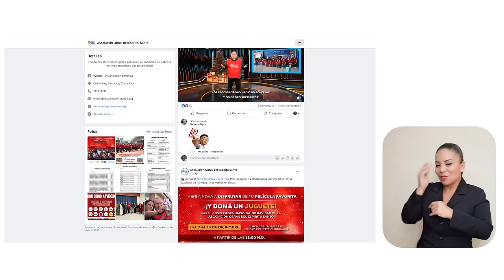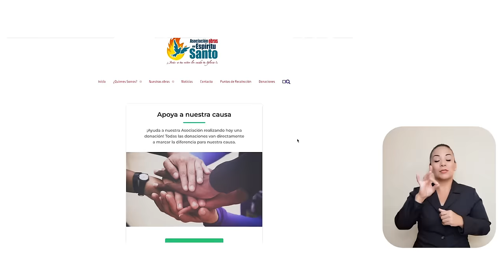Capítulo #10. Cafeteando con el Presidente con el Padre Sergio